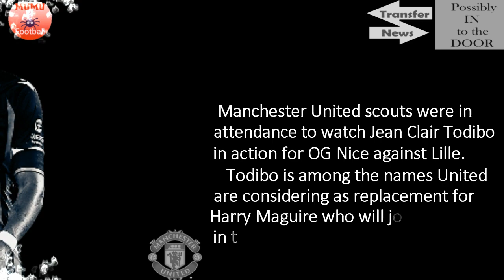MANCHESTER UNITED SCOUTS IN ATTENDANCE FOR JEAN-CLAIR TODIBO🔴🔴🔴